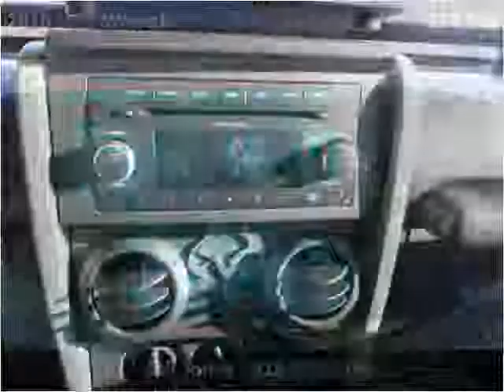2010 Jeep Wrangler Used Cars Carbondale Anna Marion IL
This 2010 Jeep Wrangler is available from Coad Chevrolet Buick.